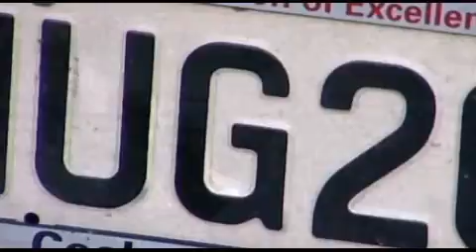Number plates targeted by thieves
A string of number plate thefts is prompting police to take action, to prevent more serious crime associated with the practise.